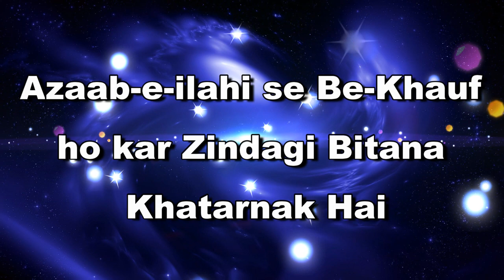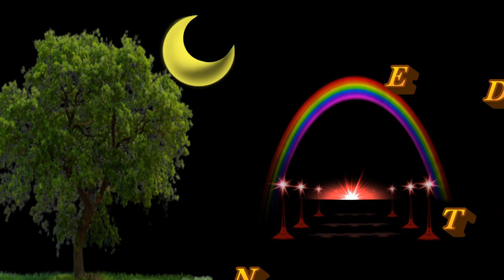Azaab-e-ilahi se Be Khauf ho kar Zindagi Bitana Khatarnak Hai Part - 19 By SWASR || IACTV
Azaab e ilahi se Be Khauf ho kar Zindagi Bitana Khatarnak Hai Part -19 By Sheikh Waseem Ahmad Sanabili Riyazi

عذاب الہی سے بے خوف و بے فکر ہوکر زندگی گزارنا انتہائی خطرناک ہے. پارٹ 19